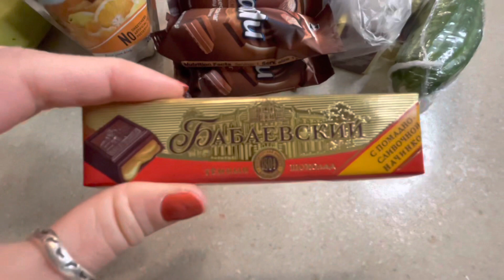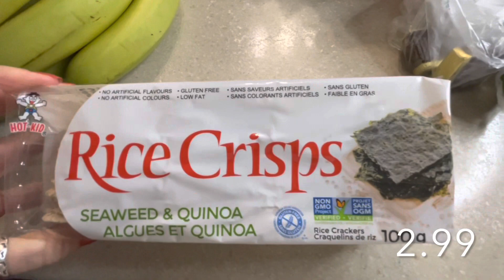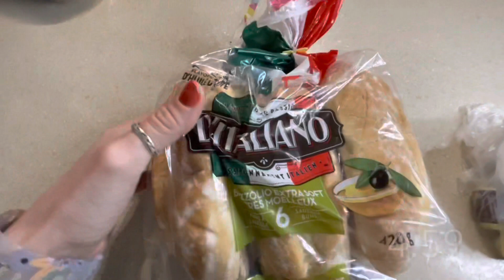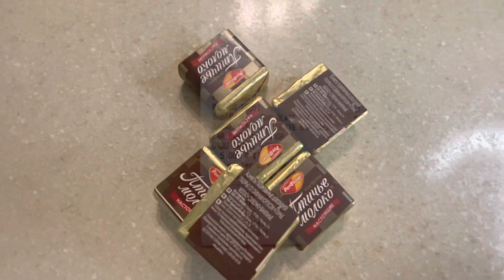Наша закупка продуктов на неделю. Сколько мы заплатили за все это?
Какие продукты можно купить в магазине в Канаде и сколько они стоят? Все это мы проверим вместе!